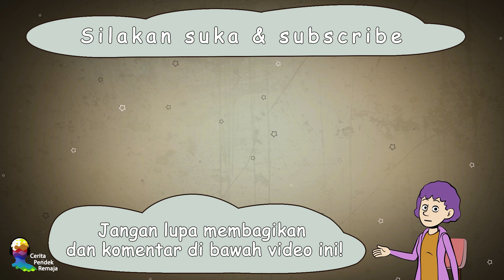Aku sedang merawat bayi dan membuat rumah kebakaran